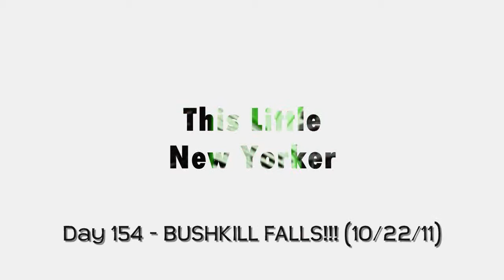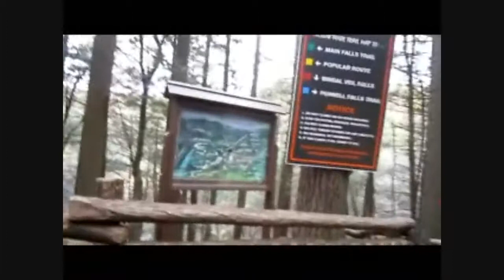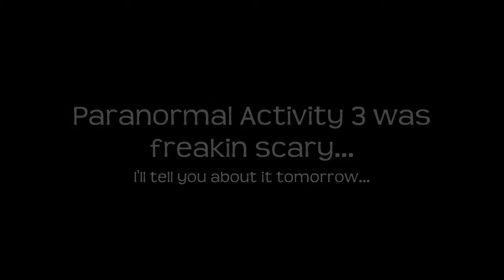Day 154 - BUSHKILL FALLS!!! (10/22/11)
FINALLY in P.A!!!...BUSHKILL FALLS TIME!!! WATCH HERE!